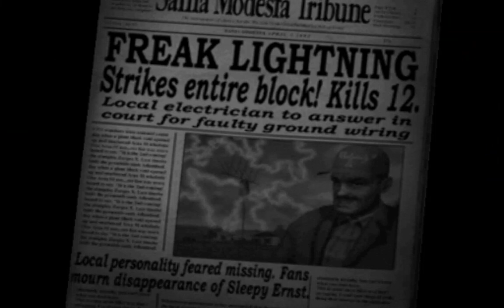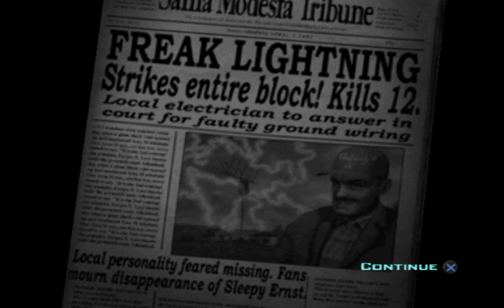Destroy All Humans! Televisions of Doom.(Santa Modesta)🛸